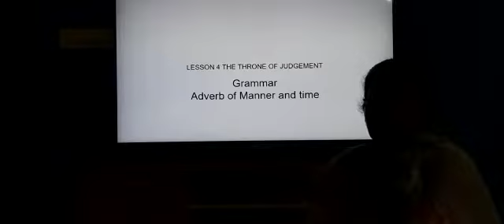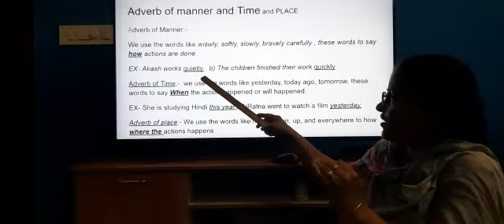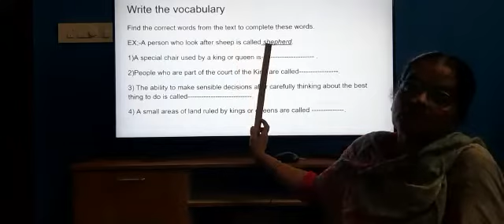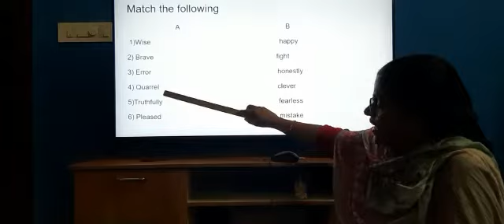4th std date 13/10/20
English grammar lesson 4